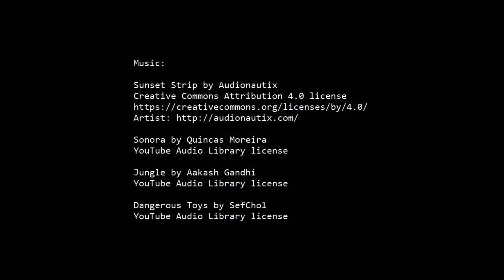Central Park 中央公園 🇹🇼 (2021-08) {aerial} 2nd edition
Views of Central Park, Qianjin District, Kaohsiung City, Taiwan. This urban park features a pond, shaded walking paths and lawns. Note: The soundtrack of the 1st edition has been revised; no other changes.

Sights:
Water Square 中央公園水廣場
Urban Spotlight 城市光廊
Kaohsiung Literary Museum 高雄文學館
Public Library 高雄市立圖書館李科永紀念圖書館
Tennis Court 民生網球場
Central Park Station 中央公園站
Hotel Indigo Kaohsiung Central Park
Talee Department Store 大立A館 (Talee Star Place 高雄大立精品百貨. 是台灣第)